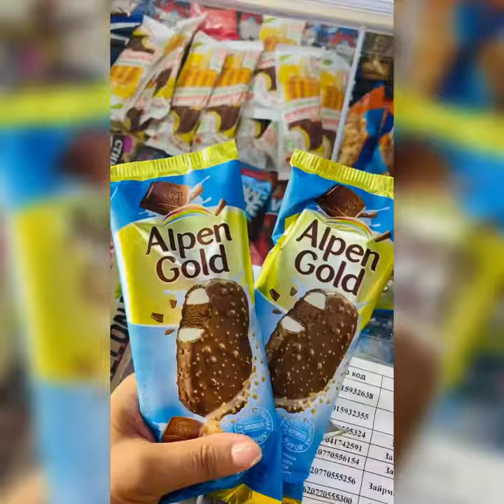firstvlog trailer firstshortvideo subscribe thanksforwatching challenge friends 🥰